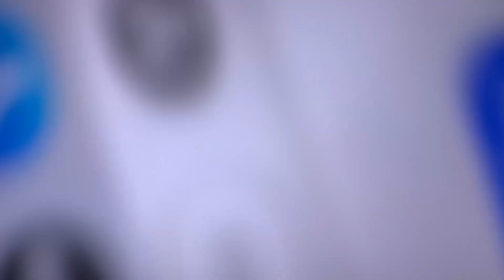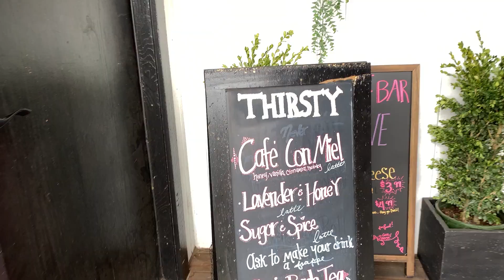Devastating News | We Needed a Break | Christian Married Couple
We are a Christian married couple walking in the abundance that can only be found in following the Lord Jesus Christ. May you grow in grace as you come to know Him more fully, and to God be the glory.

In this episode we take a much-needed break from the stresses of life at Cascade Locks, where we spend a quiet, rainy afternoon together in reflection and rest. We just suffered a huge loss, and might tell you about it someday.